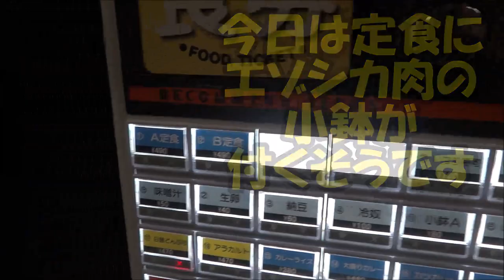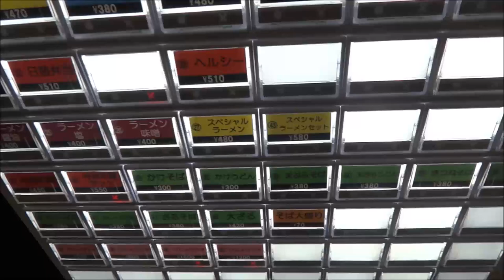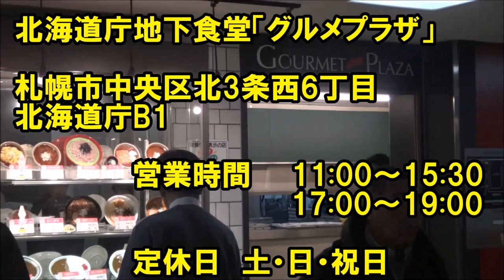北海道庁地下食堂の「A定食」に、エゾシカ肉が付いてきました！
▼北海道庁地下食堂